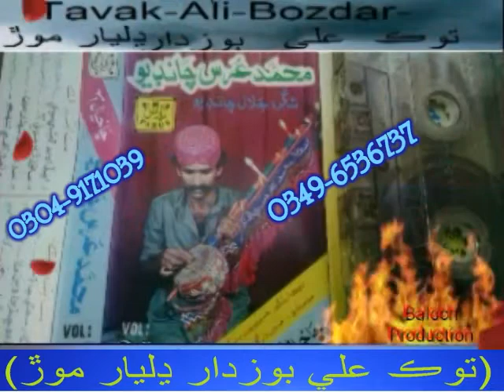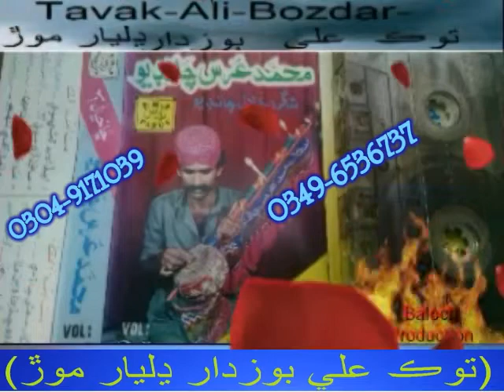Urs Chandio Old Vol 20 Songs Sada Tosa Sunha Tavak Ali Bozdar